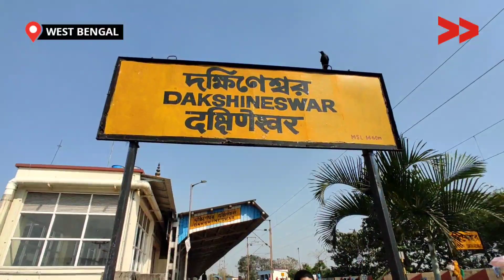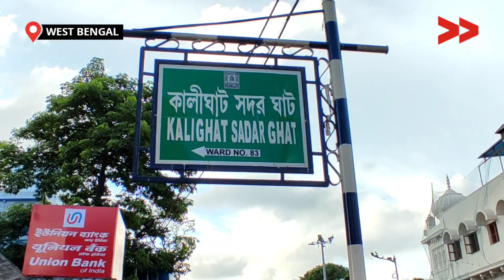আধুনিক যুগেও কালীঘাট ও দক্ষিণেশ্বরে নেই কোনো মহিলা পুরোহিত | Why can't women be the priests?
দক্ষিণেশ্বর এবং কালীঘাট মন্দির পশ্চিমবাংলার তথা ভারতবর্ষের জন্য অতি গুরুত্বপূর্ণ ও আলোচিত মন্দির হিসাবে গণ্য করা হয়, প্রতিদিন প্রায় লাখ লাখ মানুষ এই দুই মন্দিরে পুজো দিতে আসেন ও নিজেদের মনস্কামনা পূরণ করার উদ্দেশ্যে মন্দিরে পুজো দেন কিন্তু যখন তারা এই মন্দিরের পূজো দিতে যান তখন প্রায়ই দেখেন যে মন্দিরে পুরুষ পুরোহিত তাদের পুজো দেওয়ার ব্যবস্থা করছেন। সেটি পশ্চিমবাংলার যেকোনো মন্দির হোক না কেন, কখনো মহিলা পুরোহিত আমরা দেখতে পাই না এবং এই লিঙ্গ ভেদাভেদ প্রথাগত ভাবে অনবরত চলে আসছে যে মন্দিরে যদি পূজা করতে হয় তাহলে পুরুষরাই পূজো করবে এবং যদি ঘরে পুজো করতে হয় তখন মহিলারা পুজো করবে, মহিলারা কেন এখনো কালীঘাট মন্দিরে পুরোহিত হিসাবে মান্যতা পায়নি।

Dakshineshwar and Kalighat Temples are considered as the most important and popular temples of West Bengal and India, where thousands of people visits everyday fulfill their desires. However, its always male priests who conducts rituals, ceremonies or pujas. Generally in temples across India, there is prevalent gender discrimination and there is hardly any women priests in any of the temples.

Community Correspondent Sourav Majumder reports from Kolkata, West Bengal for Video Volunteers.